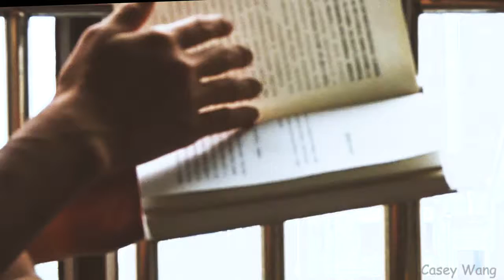Royals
This is a music I like